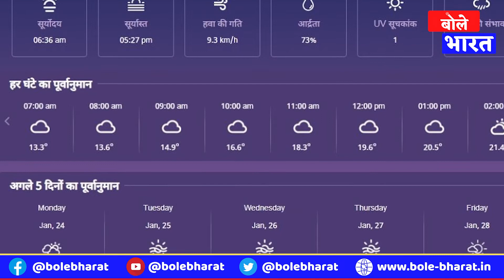Bihar Weather Update: मौसम विभाग ने जारी किया अलर्ट, बारिश के साथ बिहार के इन जिलों में पड़ेंगे ओले